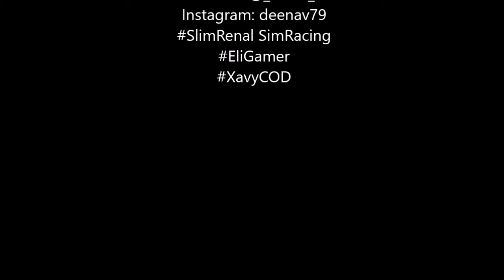Simracing Skills Thesis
Whats up Guys! Brief video showing how I went from Sr. Research Scientist In Microbiology to SimRacing & Gaming Full Time!

In addition I lay out my R&D approach to simracing/gaming & how I plan to take over the simracing/gaming world!